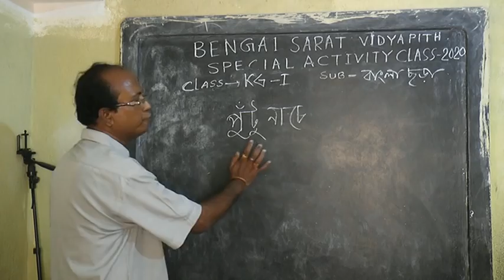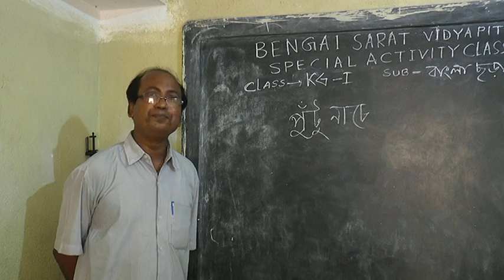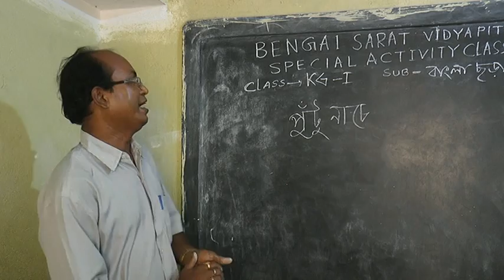Special Activity Class// Online Class// KG I // Bengali Rhyme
Class: KG I // Bengali Rhyme